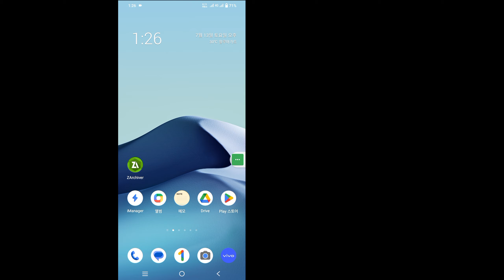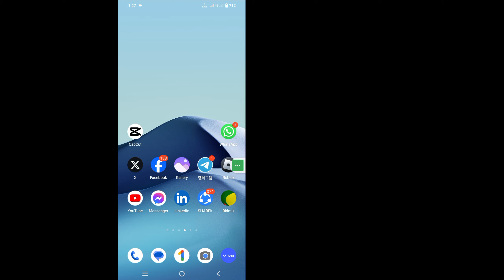Messanger 전달 아이콘이 표시되지 않음 || Messanger 전달 옵션이 표시되지 않음(2024)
여기 이 비디오에서는 [메신저 전달 아이콘이 표시되지 않음, 메신저 전달 아이콘 제거 방법]을 보여 드리겠습니다. 그러니 이 비디오를 주의 깊게 시청하고 이 비디오를 건너뛰면 잘 이해하지 못할 것입니다. 문제가 있으면 저에게 질문하고 아래에 댓글을 달면 문제를 해결하도록 노력하겠습니다. 이 비디오가 마음에 들면 클릭하세요.

 메신저 전달 아이콘이 표시되지 않습니다. 메신저 전달 아이콘을 제거하는 방법입니다. 화면의 모든 단계를 따르십시오.

 🖤 ​​이 영상이 재미있고 도움이 되었다면 친구들과 공유해주세요.

 메신저 전달 옵션 누락 수정
 메신저 전달 아이콘이 표시되지 않습니다
 메신저 전달 아이콘이 아이폰에 표시되지 않음
 메신저 전송 아이콘이 표시되지 않습니다
 메신저 전달 아이콘이 2024년에 표시되지 않음
 메신저 전달 옵션이 표시되지 않음
 메신저 메시지를 보냈으나 보지 못함
 메신저 메시지를 보냈으나 전달되지 않았습니다.
 메신저 SMS가 전달되지 않았습니다
 메신저 메시지가 전달되지 않았습니다
 메신저 종단간 암호화
 메시지가 전송되었지만 전달되지 않았습니다.